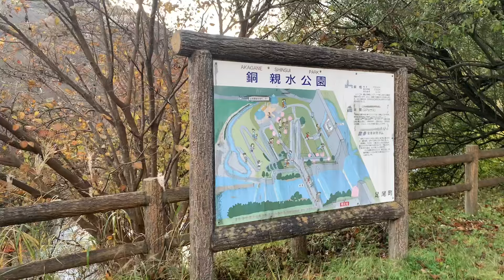晩秋の中倉山で山ご飯🍎登山2024.11.13